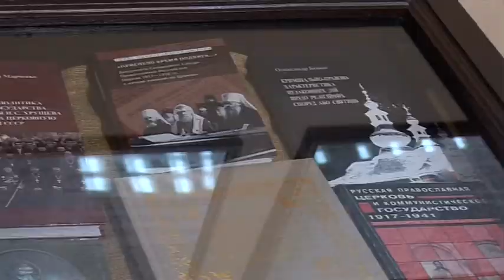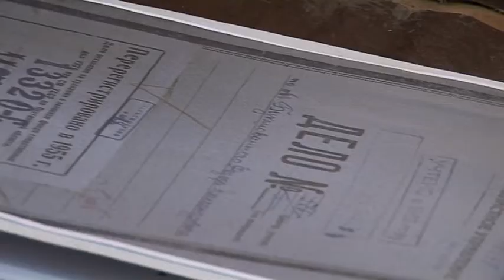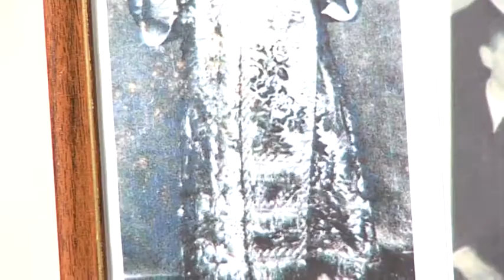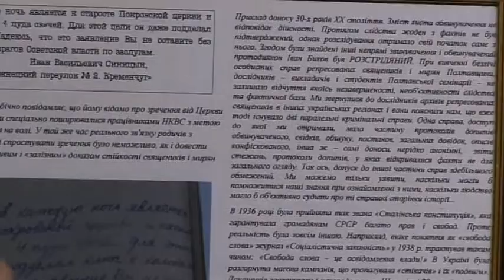За имя моё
19 апреля 2018 года по благословению Высокопреосвященнейшего Филиппа, митрополита Полтавского и Миргородскаго в зале прес-центра Полтавского художественного музея (галерея искусств) состоялось открытие историко-просветительской выставки “За имя Мое”.